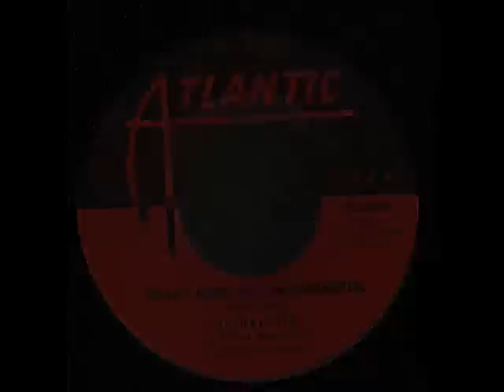Some Kind Of Wonderful - Drifters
One of their best. Goffin ,King & the Drifters.